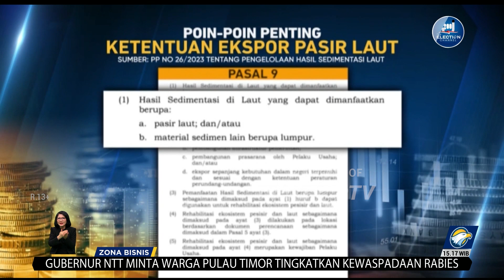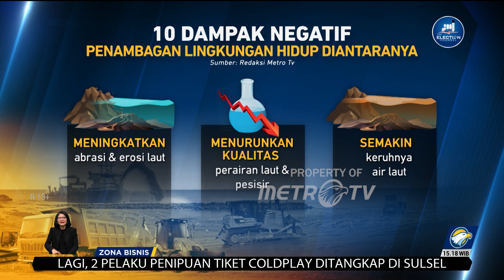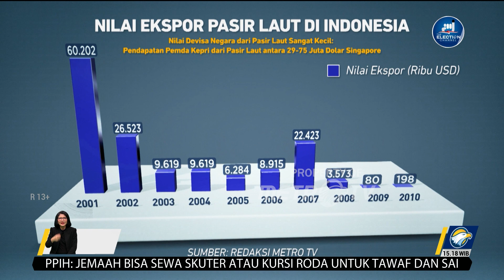Keran Ekspor Pasir Kembali Dibuka, Siapa Untung?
MetroTV, Banyak kalangan yang menentang kebijakan ekspor pasir laut sejak di Sahkan oleh Presiden Jokowi.

Lantas, siapa yang menuai keuntungan dari kebijakan ini?.